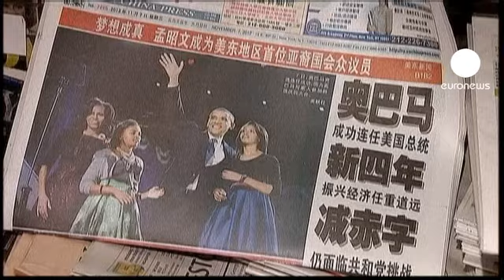فرحة كبيرة في نيويورك بفوز أوباما بولاية ثانية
الآلاف احتفلوا في نيويورك تايمز سكْوِيْر ليلة الثلاثاء بفوز باراك حسين أوباما بولاية ثانية في الانتخابات الرئاسية الأمريكية في مواجهة الجمهوري ميت رومني هاتفين باسم الرئيس وبالأعوام الأربعة الإضافية التي قد تسمح بتحقيق الأهداف التي صوتوا له من أجلها.

برودة الطقس ونكبة الإعصار ساندي لم تُحبط عزائم الشباب في الاحتفال بهذا الانتصار التاريخي، كما يُوصف، على الجمهوريين والذي يثير الارتياح دوليا.

إحدى المحتفلات قالت بحماسة:

"أريد أن يُكمل ما بدأه، أعتقد أنه وجد إرثا ثقيلا عند قدومه إلى السلطة، والآن أصبح قادرا على إتمام عمله وإنجاز وعوده الكثيرة التي أطلقها خلال الأعوام الأربعة الأولى".

وتضيف أخرى قائلة:

"أود رؤية استمرار إصلاح التأمين على الصحة، أنا أساند هذا الإصلاح من صميم قلبي. أنا أعرف أن أوباما حقق حرية مراقبة الولادات وحرية الإجهاض، وهذا بنظري إنجاز عظيم".

 رايات الولايات المتحدة الأمريكية والهتافات الحماسية للشباب النيويوركي ملأت ليل هذه المدينة الضخمة وأنستها للحظات انقطاع التيار الكهربائي والمنازل المدمَّرة وندرةَ الوقود والماء التي خلَّفها مرور الإعصار ساندي على الساحل الشرقي للبلاد.